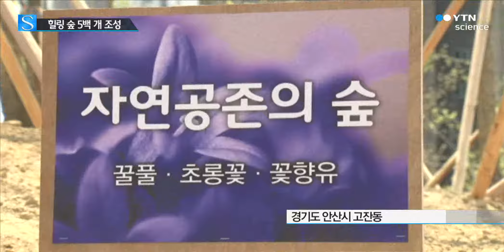경기 안산에 힐링 숲 5백개 조성...2030년까지 / YTN 사이언스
[앵커]
어느 지역 보다 세월호 참사의 아픔을 크게 겪은 경기도 안산시가 시민들의 심리적 안정을 위한 방안의 하나로 '도시 숲'을 늘리기로 했습니다.

세계보건기구의 권장치 보다 더 늘릴 계획인데 생활환경은 물론 지역 이미지도 나아질 것으로 보입니다.

[기자]
아파트 단지와 넓은 도로 사이에 만들어진 공간에 각종 나무들이 심어졌습니다.

초등학교 운동장의 3배 넓이인 만6천제곱미터 공간에 심어진 나무는 2백 그루.

아파트 재건축 지역에서 잘려나갈 뻔한 나무들을 옮겨온 것으로 소나무와 단풍나무, 목련 등 다양합니다.

각종 화초와 작은 나무들은 시민들과 어린이들이 직접 심습니다.

[인터뷰:김은영, 안산시 선부동]
"이런 숲 속에서 아이들이 자연을 만끽하면서 아이들이 정서적으로도 많이 안정될 것 같고 그래서 숲이 많이 조성되면 좋을 것 같아요."

이 같은 도시 숲이 오는 2030년까지 안산 시내에만 5백 개가 만들어집니다.

이렇게 되면 안산시 주민 1인당 숲 면적은 15제곱미터로 세계보건기구의 쾌적한 생활을 위한 권고 면적 9제곱미터 보다 훨씬 넓어지게 됩니다.

[인터뷰:제종길, 안산시장]
"시의 부정적인 이미지를 해소하고 녹지의 장점도 살리고 그래서 도시의 가치를 투자 대비 최고로 가치를 높이는 목표로 숲의 도시를 조성하게 됐습니다."

안산시 도시 숲은 무엇보다 세월호 피해 주민들의 '힐링'에 도움이 될 것으로 보입니다.

안산 단원고 뒷편의 야산 등에는 치유 숲을 조성할 계획입니다.

[인터뷰:이유미, 국립수목원장]
"하나하나 나무를 심고 풀을 가꾸고 하는 자체가 시민들을 그 사이에서 위로하고 치유받고 하는 과정이기도 하고 그렇게 되는 순간에 아마 이 숲은 아름다운 공간으로 바뀌어나갈 겁니다."

도심의 자투리 땅은 물론 학교나 아파트 단지, 건물 옥상 등에 나무를 심고 숲을 조성하면 공단 지역의 이미지가 개선되고 환경도 한결 쾌적해질 것으로 보입니다.

YTN 김학무입니다.